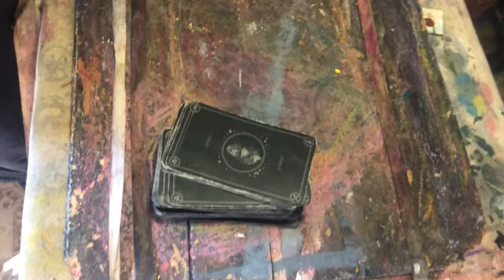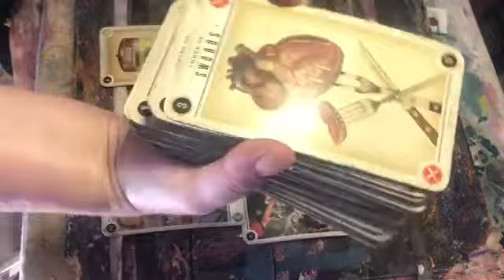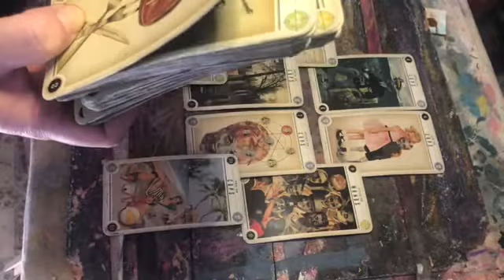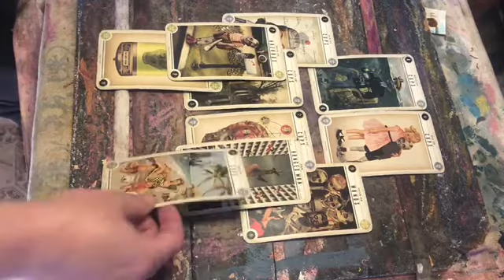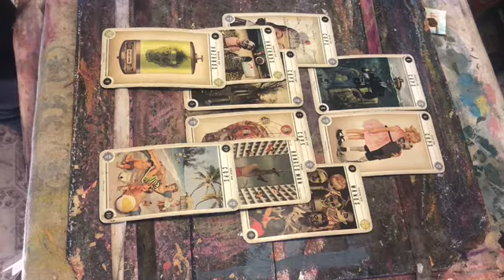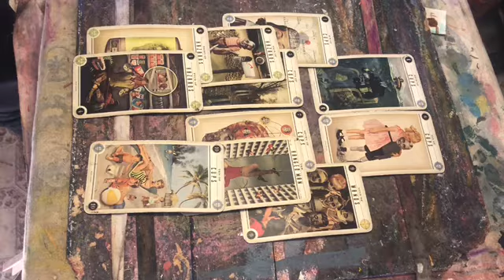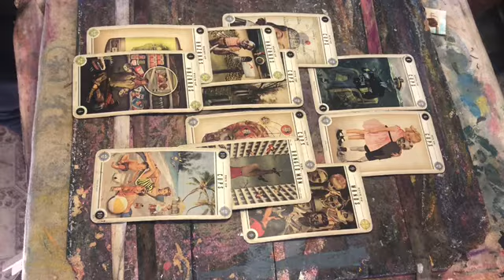Sagittarius Options in Happiness 3rd wk October tarot